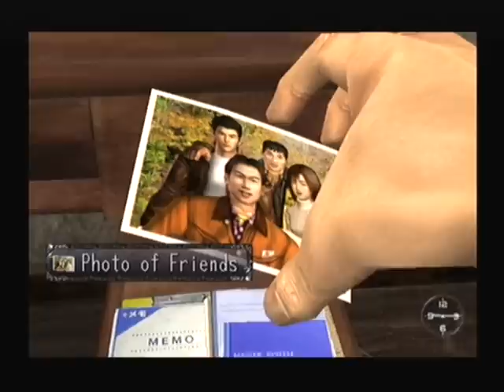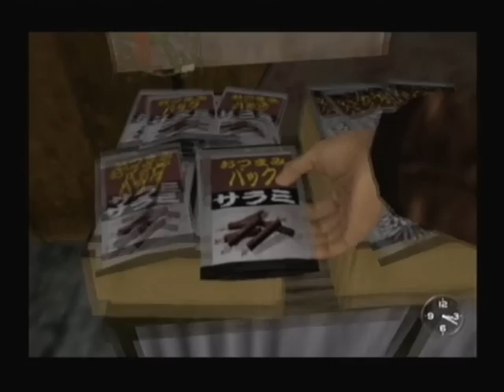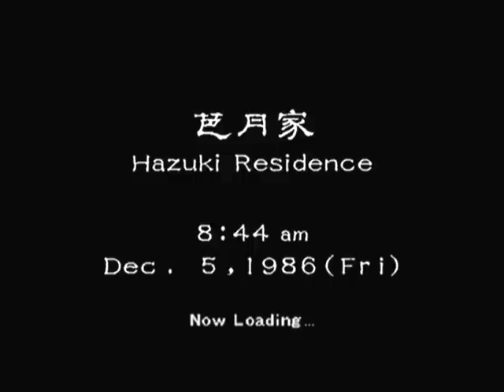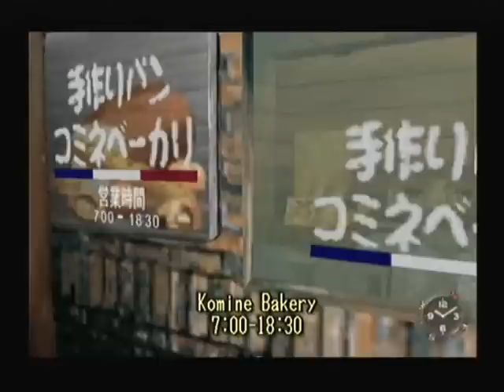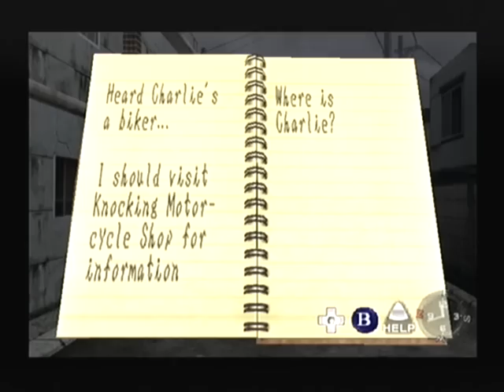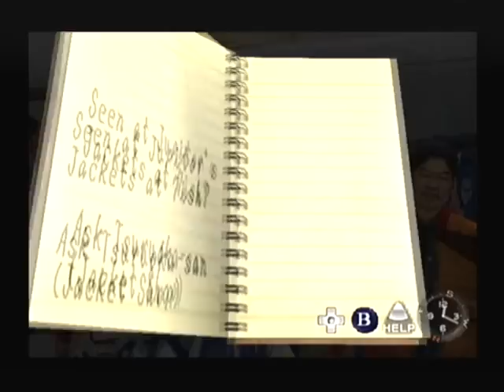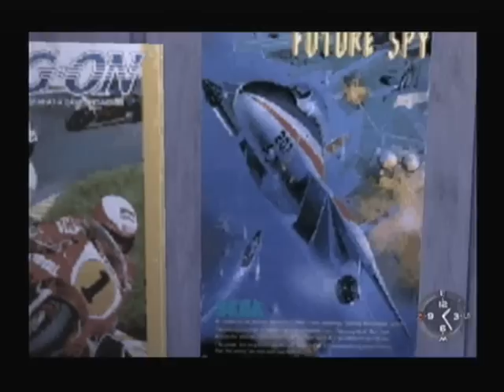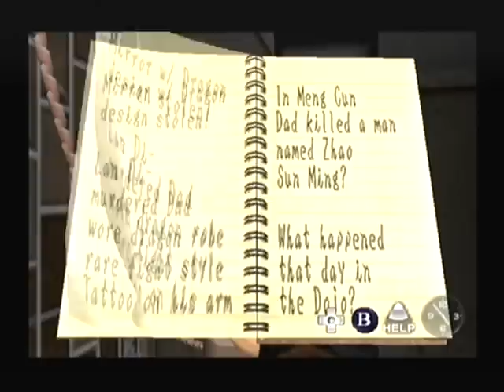[preview1.0] Shenmue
première partie de la preview de shenmue, un jeu qui le vaut bien